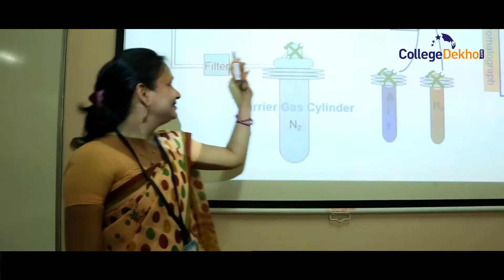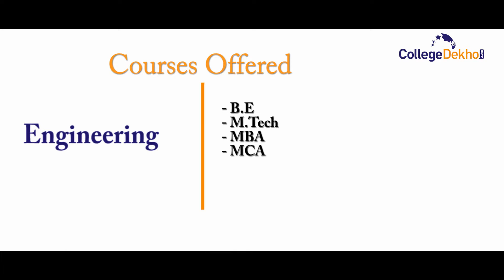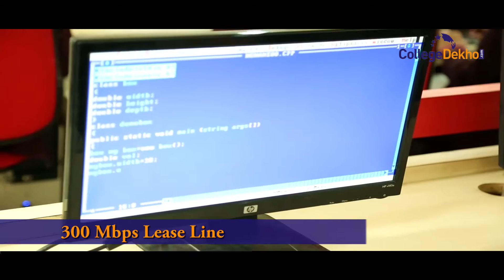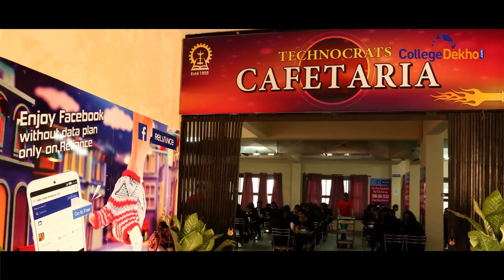Technocrats TIT GROUP of Institutions